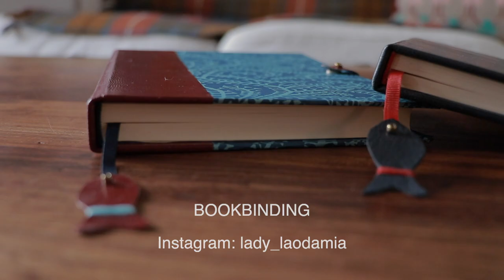Coral Sea by Morley Student Eirini Zisimou Tryfonidi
Coral Sea

What I love about bookbinding is the endless journey of creativity that it offers.

"Coral Sea" is a trilogy inspired by the endagered coral reefs and my desire to travel at places of stupendous beauty and wonder.

For this project I have created three flat back quarter leather bindings. Blue and red leather for the spine and blue decorative paper that has a pattern resembling sea and seaweed for the sides. Playful details are the hand designed leather fish that I have used both as bookmarks and as magnetic closures. The books are sewn with red and blue thread.